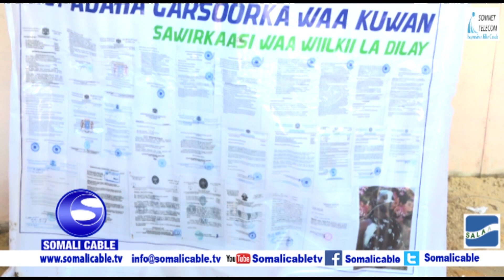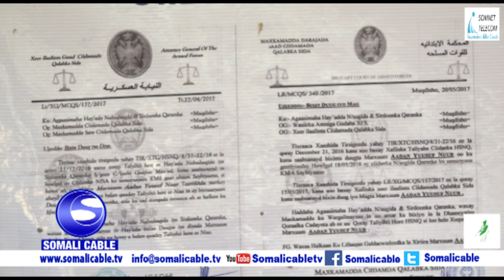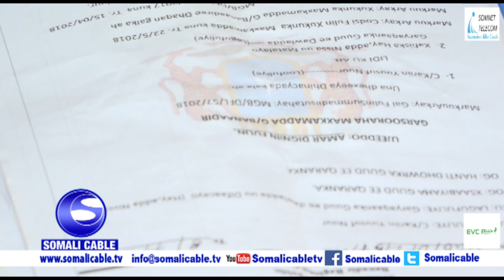Muwaadin Cadaalad doon ah oo sheegay in walaalkii ay dileen Ciidamada NISA oo baaq u diray Madaxweyn